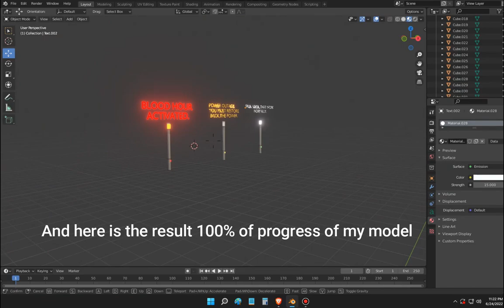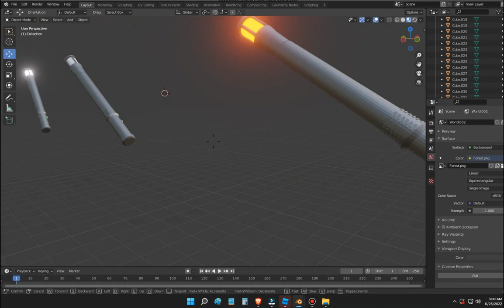So I tried to make my own the rake stun stick model here is the result...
I will give this models away for free soon.